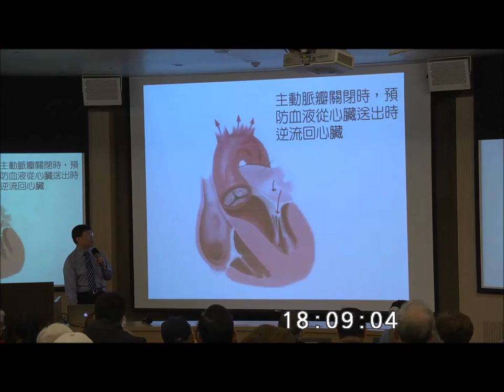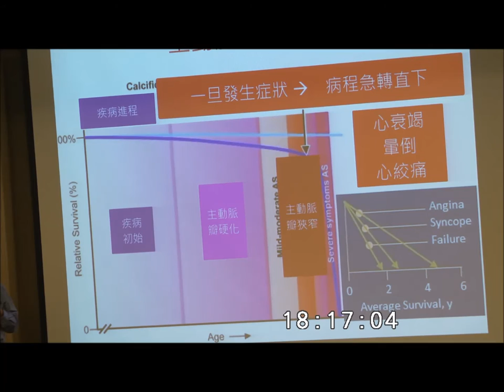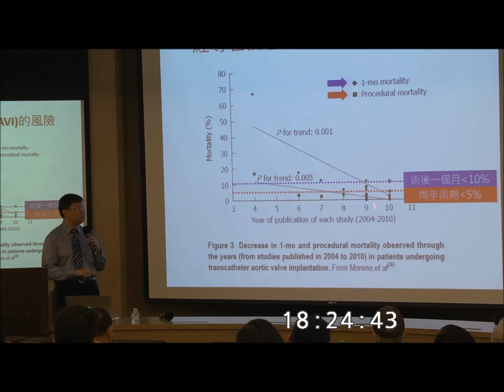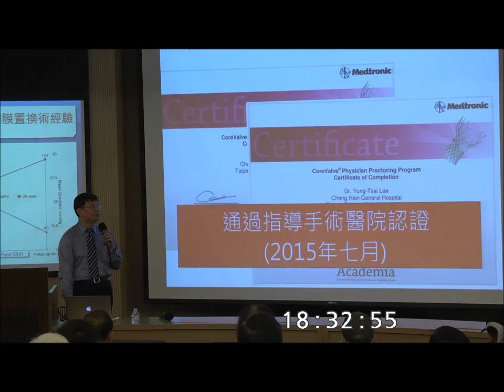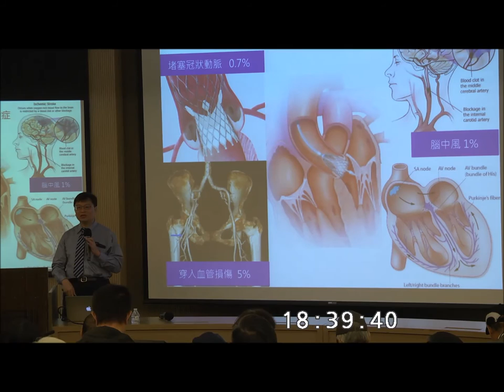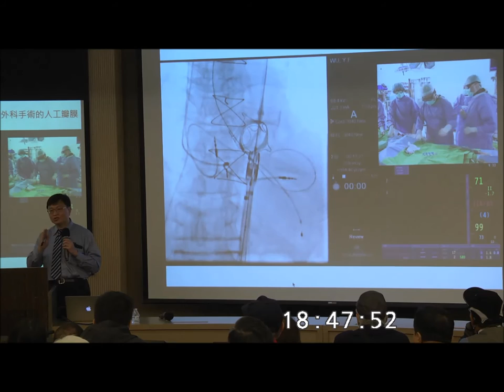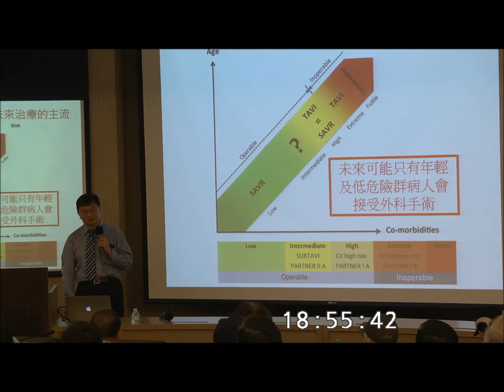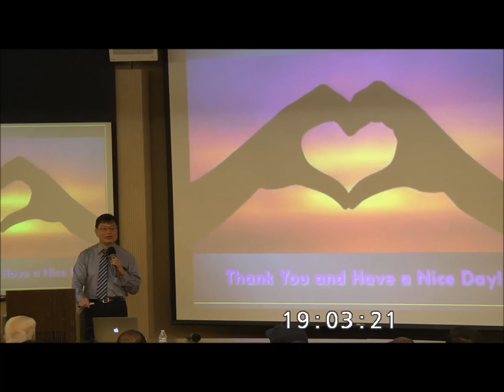醫學講座 李永在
振興醫院心臟醫學中心與新生命基金會假文化大學進修推廣部舉辦心臟血管疾病系列講座，­由振興醫院心臟醫學中心心臟加護中心  李永在 醫師主講〝瓣膜手術｢心」突破    微創技術讓病人好開心 !〞